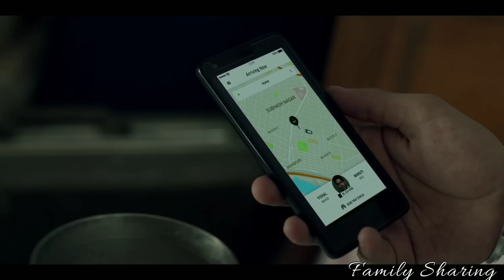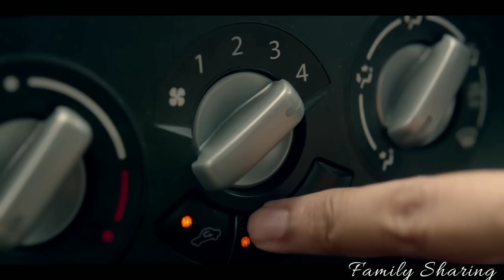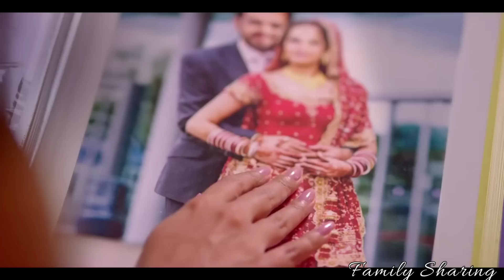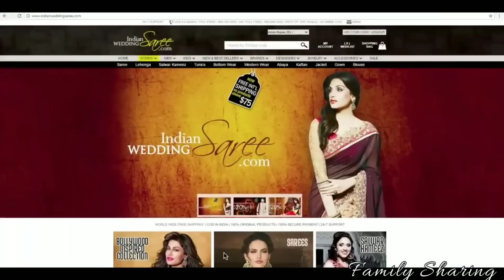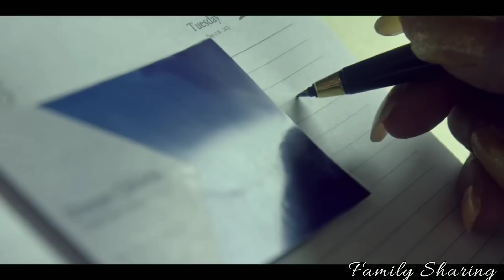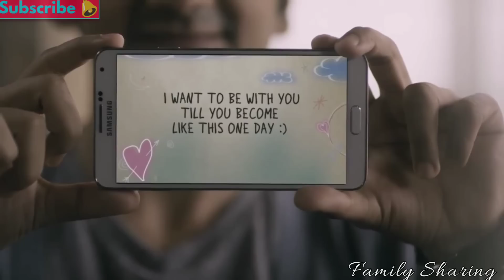▶️ Valentine Special Romantic loving..Part-3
Credit To :  Uber
                 :  Indian Sari Wedding.Com

My YouTube channel and press
The bell 🔔 icon... Thank you